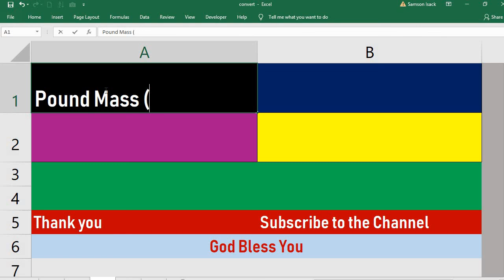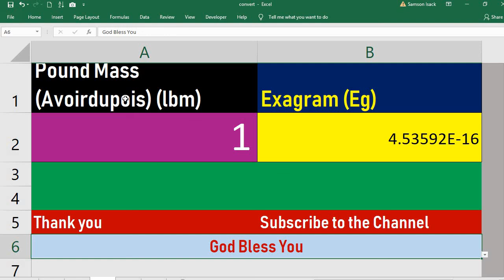Convert Pound Mass Avoirdupois to Exagram